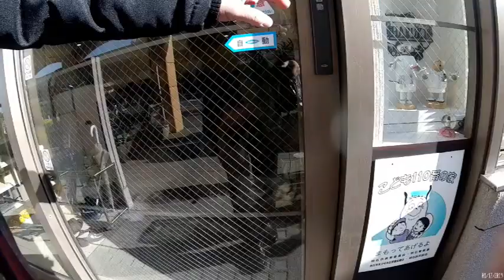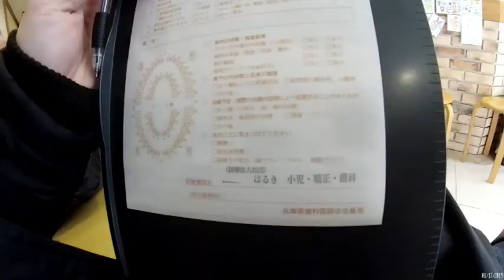Inside a Japanese Dental Clinic: My Personal Experience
Join me on a journey through the fascinating world of Japanese dentistry. From routine check-ups to unexpected procedures, I’ll share my personal encounters at local dental clinics. Discover cultural nuances, language challenges, and the art of maintaining healthy teeth in the Land of the Rising Sun. Whether you’re curious about dental care abroad or simply love exploring unique experiences, this channel is your gateway to smiles, scalers, and sushi rolls! 🦷🍣

Back in Jan 17,2019, I recorded my experience having dental work at my Japanese dentist's office.
By the way, my dentist is able to speak English because he studied at an American university.
Lucky me!